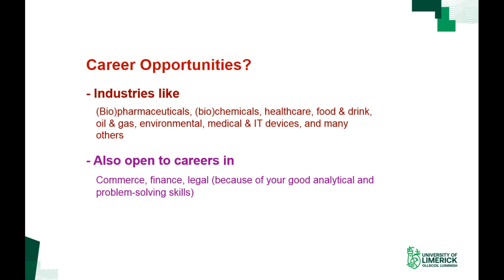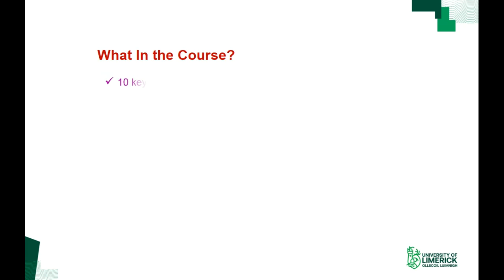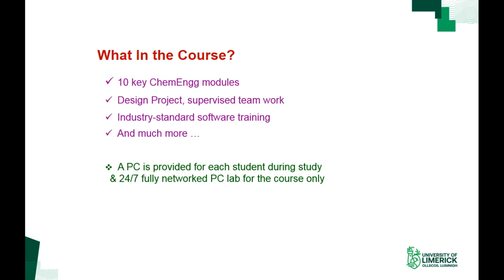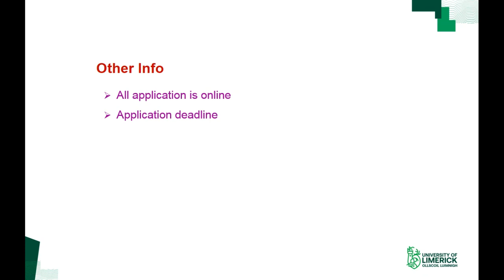Chemical Engineering Grad Dip